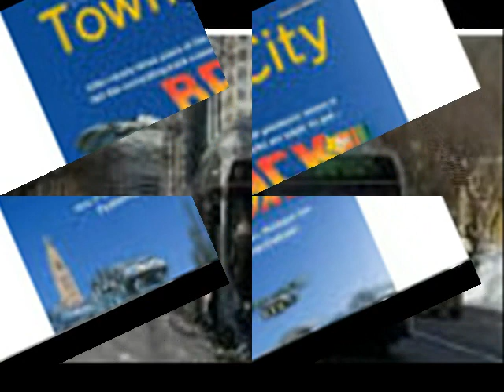Maybe Probably Karie Blake sat in the diner in the center of town looking out at the snow t